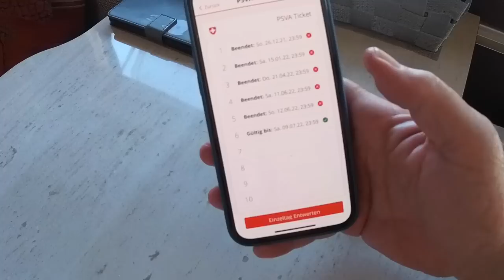Mit dem WoMo zur Tour de France - Nr. 258/1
Dieses Video enthält Produktinformationen, die als Werbung eingestuft werden könnten!

Wir verwirklichen unseren lange gehegten Traum und fahren mit dem Wohnmobil zur Tour de France.
Vorbereitet haben wir uns - für unsere Verhältnisse - recht gut. Ob wir jedoch einen Fahrer zu sehen bekommen ... ?

Folgende Produkte haben wir im Video gezeigt:
Dashcam Vantrue E 1
Brillenhalter für Sonnenblende
Faltbarer Schemel
DJI-Drohne Mini 3 pro
Power-Station River-Pro von Eco-Flow

Vielen Dank!